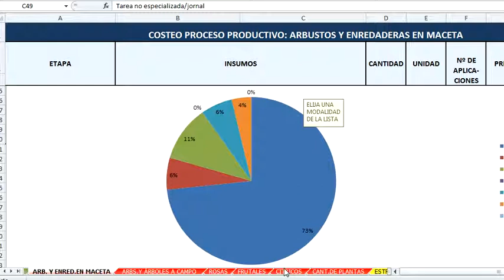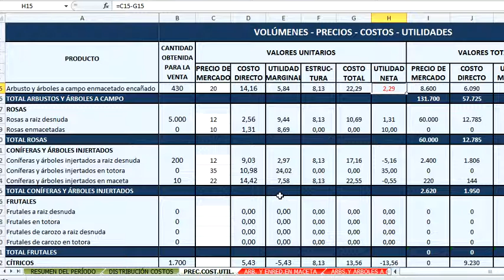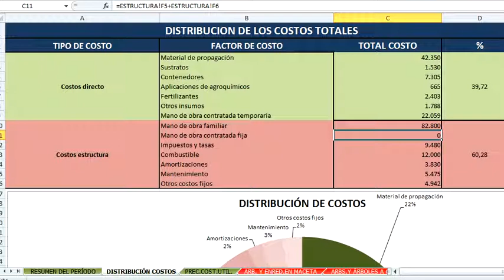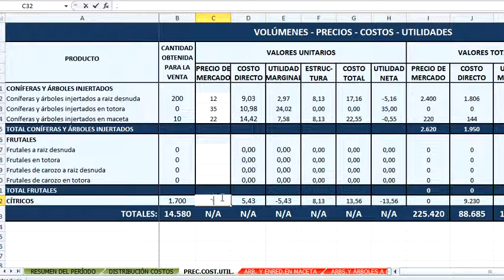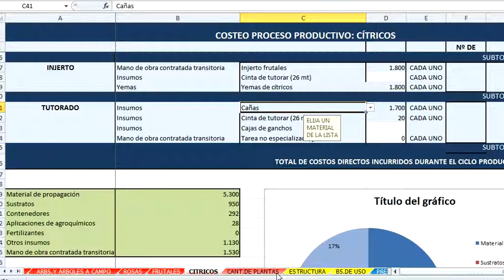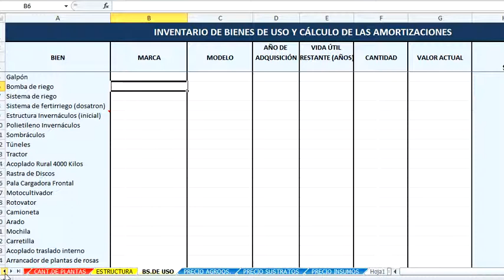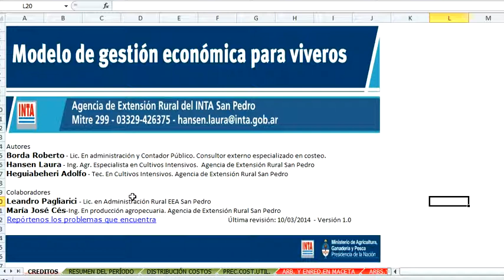Modelo de gestión económica para viveros - Plantas terminadas - 4/4